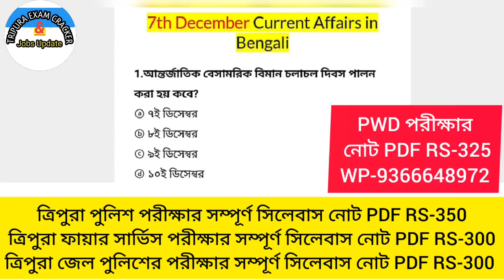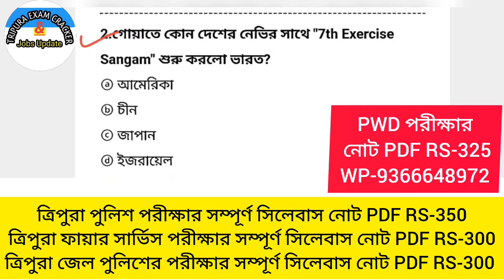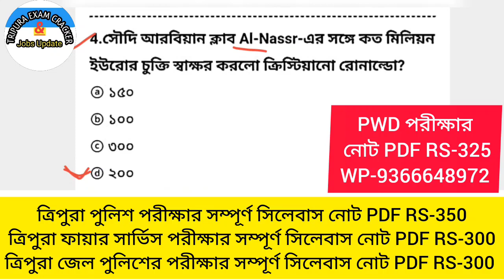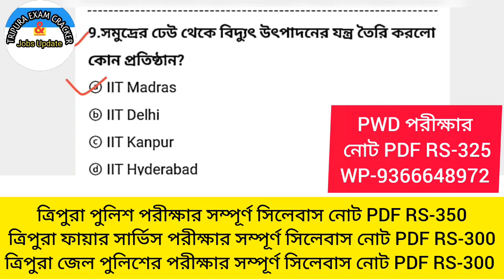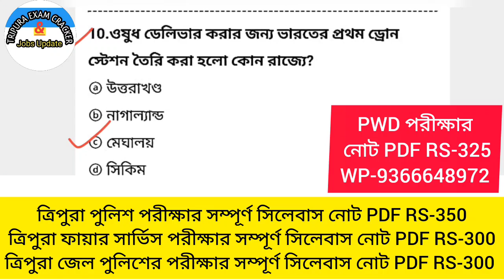৭ ডিসেম্বরের কারেন্ট অ্যাফেয়ার্স প্রশ্ন ২০২২ সব পরীক্ষার জন্য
৭ ডিসেম্বরের কারেন্ট অ্যাফেয়ার্স প্রশ্ন ২০২২ সব পরীক্ষার জন্য

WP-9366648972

Jai Hind ❤